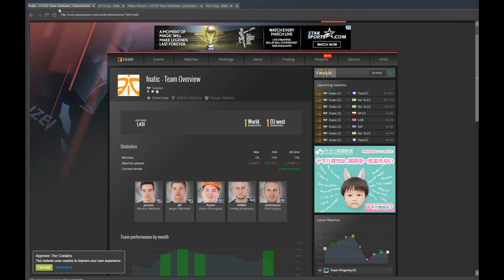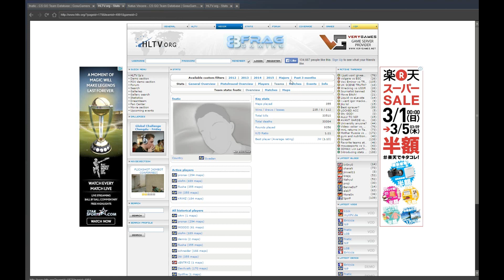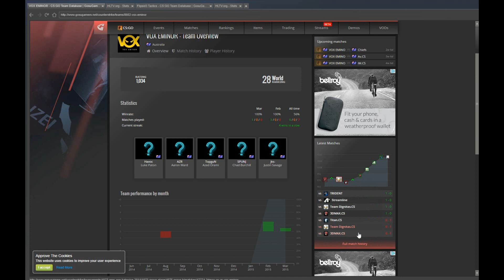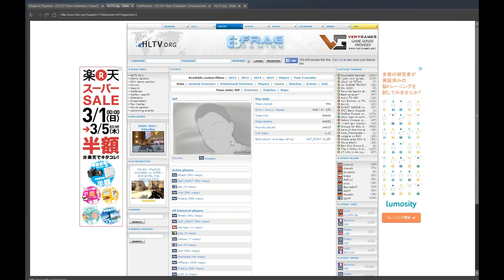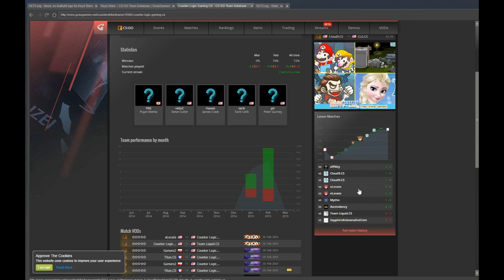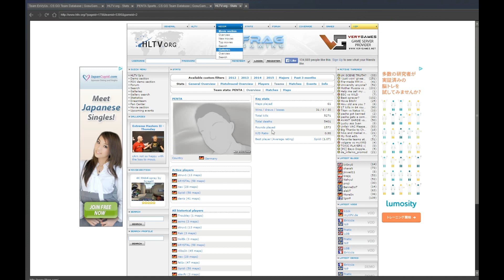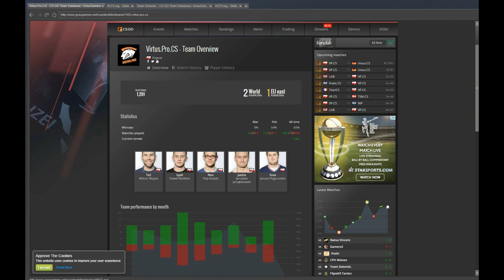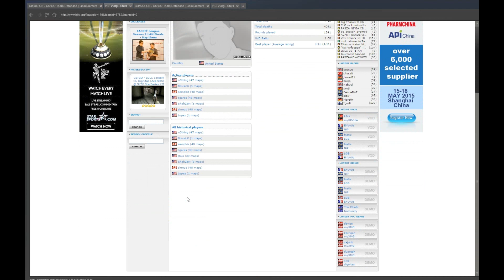2015 Katowice Pick'em Challenge Picks + Analysis (Group Stage)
These are my personal picks with some reasoning behind each pick! Tell me what you think and tell me your personal picks!